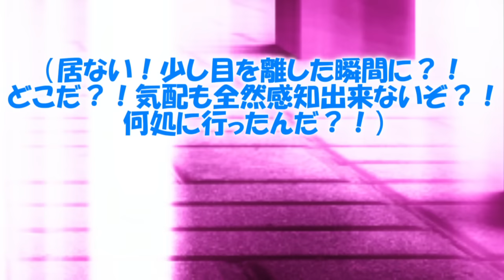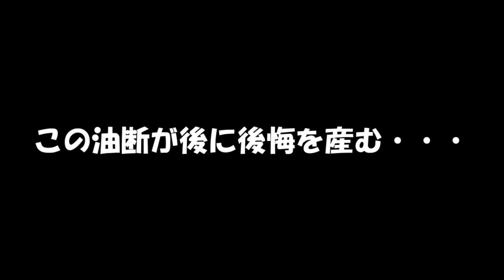専属神篇第4幕帝国下巻～僕らの神話～389話「立ちはだかる格上」